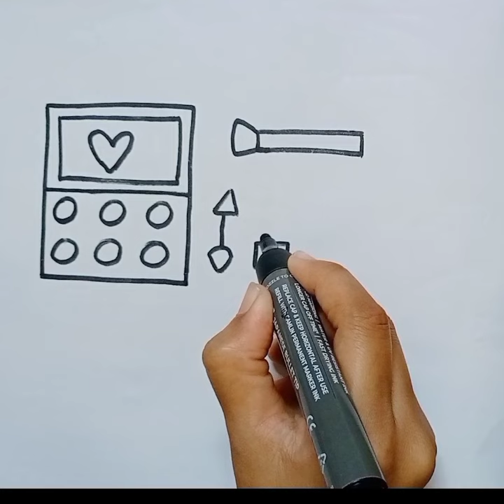Makeup Set Drawing, Colouring and Painting For Kids and Toddlers||How To Draw Makeup Set Drawing 💄 💅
makeup set drawing
makeup drawing
makeup drawing easy
how to draw makeup set
drawing makeup set
drawing
how to draw a makeup set
how to draw makeup for kids
how to draw a makeup kit for kids
art for kids
makeup tools coloring page for kids
drawing makeup tools for learn colors
makeup set
makeup kit drawing
for kids
drawing